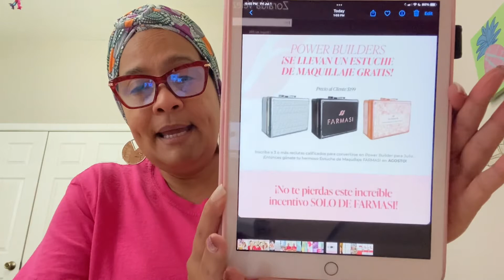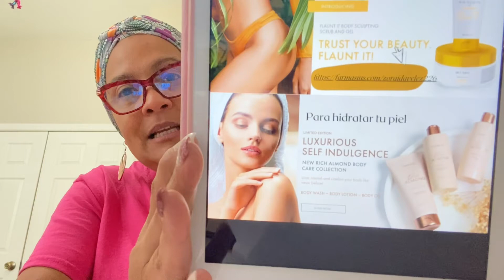Incentivos para el mes de Julio 2022